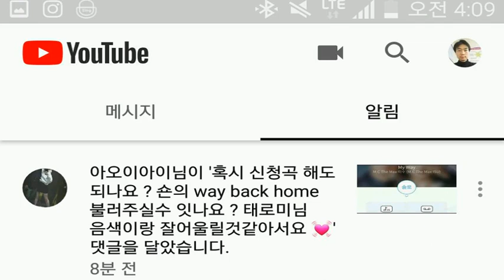[everysing] Way Back Home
Title : Way Back Home

아이오아이님 신청곡 한번 듣고 불러봄
5키업 여키 카운터싱어 태로미♡

    1. 고퀄리티 반주에 맞추어 무료로 노래를 부를 수 있습니다.
    2. 녹음과 녹화가 가능합니다.
    3. 모바일 기기에 저장한 곡을 ‘My 채널’에 업로드하여 언제 어디서든 내가 부른 노래를 감상할 수 있습니다.
    4. My 채널에 업로드 한 노래를 친구에게 공유할 수 있습니다.
5. 에브리싱 홈페이지 에서도 My 채널 이용이 가능합니다.